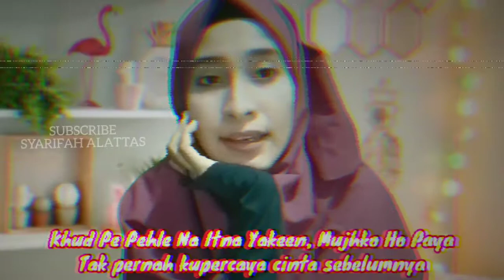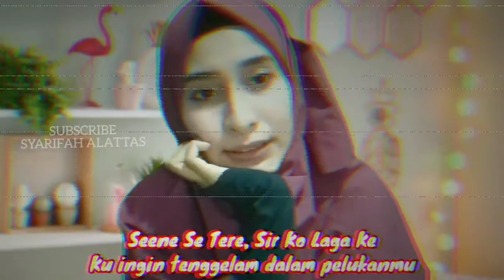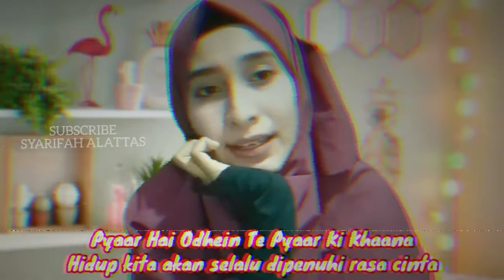REHNA TU PAL-PAL DIL KE PAAS-PALAK MUCHHAL COVER BY SYARIFAH FITRIA | HEART TOUCHING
Rehna Tu Pal Pal Dil Ke Paas
Kaulah yang selalu ada di dalam hatiku, sayang.

Jurhi Rahe Tujhse Har Ik Saans
Izinkan ku habiskan hidupku bersamamu.

Khud Pe Pehle Na Itna Yakeen, Mujhko Ho Paya
Tak pernah kupercaya cinta sebelumnya.

Mushkil Si Ghadiyan Sab Huyi, Ab Jo Tu Aaya
Namun, terasa indah ketika bersamamu.

Ik Baat Kahu Tujhse
Izinkan aku mengatakan sesuatu padamu

Tu Paas Hain Jo Mere
Mumpung kau ada di sini ...

Seene Se Tere, Sir Ko Laga Ke
Ku ingin tenggelam dalam pelukanmu;

Sunti Main Rahu Naam Apna
dan mendengar hatimu menyebut namaku.

Oh Likhdi Tere Naam Jindri Jaaniye
Ingin ku abdikan hidup ku untukmu.

Bas Rehna Tere Naal Ve Zaruri Ae
Bersamamu sudah menjadi kebutuhanku.

Rehna Tu Pal Pal Dil Ke Pass

Judi Rahe Tujhse Har Ek Sans

Seene Se Tere Sar Ko Laga Ke
Ku ingin tenggelam dalam pelukmu;

Sunta Main Rahoon Naam Apna, Naam Apna

Naal Tere Ek Ghar Main Sochaan
Mimpiku ingin kita membangun rumah.

Baari Kholaan Te Chan Dekh Jaave
Saat kubuka jendela dan ku lihat bulan.

Akhaan Ch Bitan Raatan Saariyan
Aku selalu memimpikanmu setiap malam

Je Mann Laage Te Akh Na Laage
Membuatku selalu terjaga setiap malam

Pyaar Hai Odhein Te Pyaar Ki Khaana
Hidup kita akan selalu dipenuhi rasa cinta

Wich Koi Aave Te Pyaar Hai Aana
Tak ada yang lain dalam hidup kita kecuali cinta.

Duniya Te Vich Aisi Duniya Tu Door
Dunia hanya milik kita berdua, tak ada yang lain

Hun Naal Tere Mera Har Sapna
Semua mimpiku hanya ingin bersamamu.

Sunta Main Rahoon Naam Apna